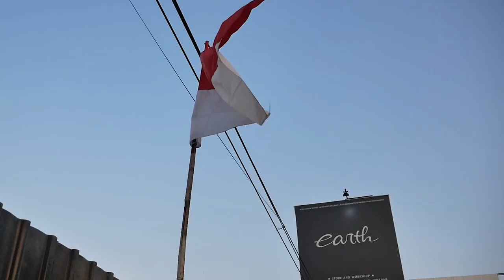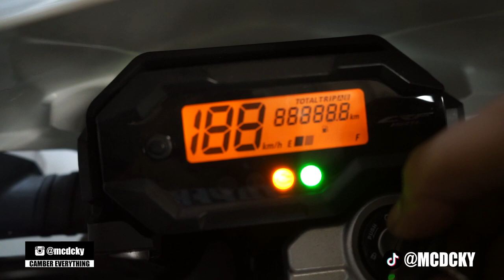AKHIRNYA DAPAT PROJECT MODIFIKASI HONDA CRF SUPERMOTO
Hello Earth!
WELCOME BACK WITH US, DI VIDEO KALI INI AKHIRNYA DAPAT PROJECT MODIFIKASI SUPERMOTO YAITU HONDA CRF YANG BAKAL GOKIL BANGET, BAKAL DI APAIN AJA? YUK TONTON BARENG GUYS